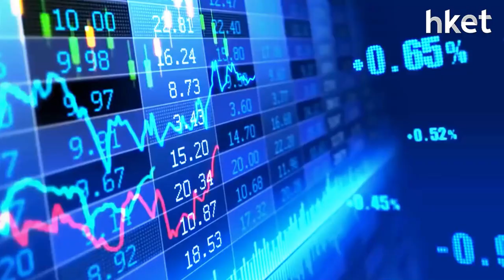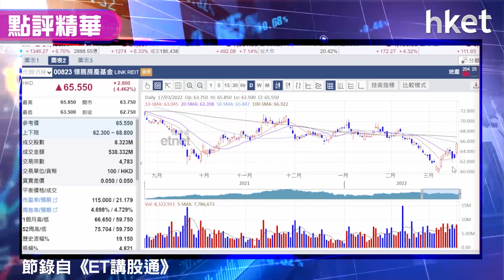【潛力股精選】梁耀康：領展（00823）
領展（00823）股價升逾4%，收報65.55元。林鄭月娥今早於記者會澄清「從來都無講過3月26日」全民檢測，又指觀察到市民、金融機構容忍力下降，將於下周初交代全民檢測和防疫措施檢討。本地收租股、地產股反彈，獨立股評人梁耀康（Dave）指領展（00823）受惠防疫措施放寬憧憬、息率吸引，加上低位初步見底，建議投資者可考慮買入，現水平買入策略如何？立即點擊收看/收聽。